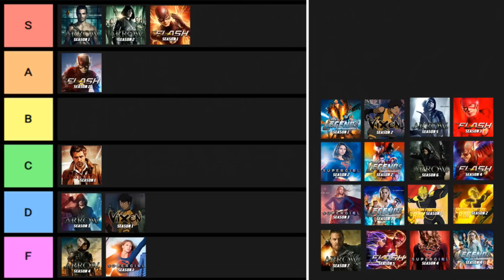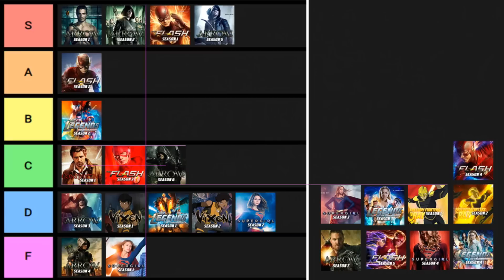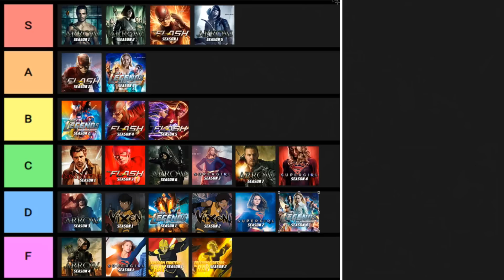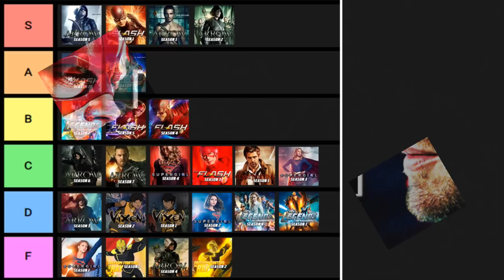Arrowverse Seasons Tier List